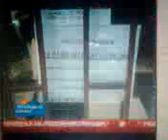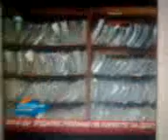Serbian News RTS captured by my cell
RTS..i can't understand the Srpski..only the Cyrillic texts if i knew their translations..hahaha